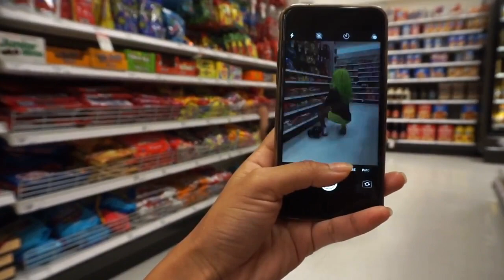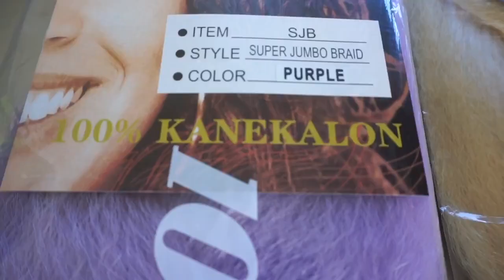Let's Talk: Can Asians Get Box Braids? (RANT INCLUDED) FEAT RIIOTTT | Cakeupchristen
I GET BOX BRAIDS!!! (And i'm Asian). No, I'm not appropriating an African American hair style. I am APPRECIATING the hair style and the culture. I love it and i'm obsessed!! What do you think???!!